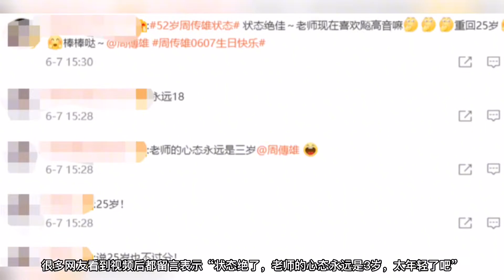52岁周传雄庆生，胡子花白仍帅气，曾在节目被孟美岐淘汰引热议